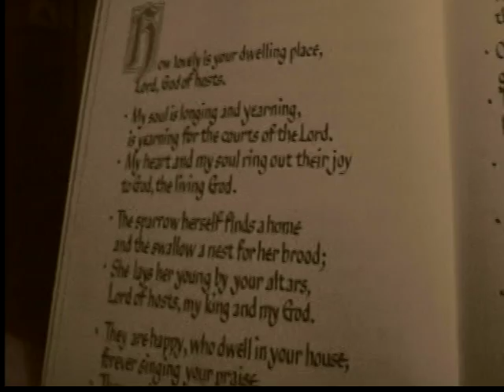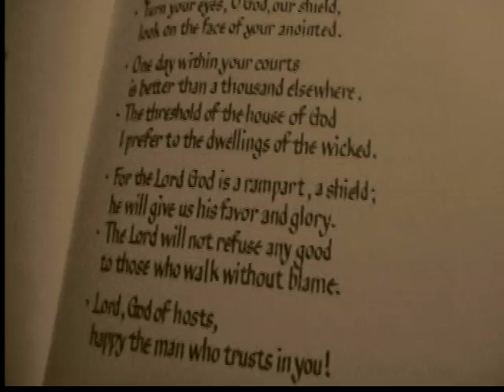Psalm 84 (Better Is One Day)